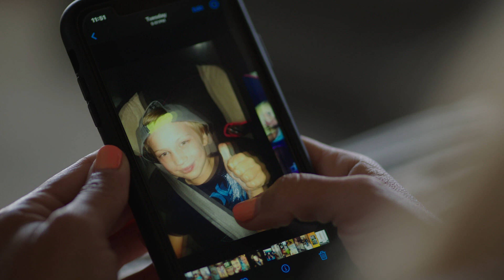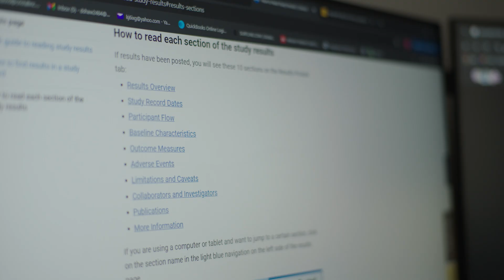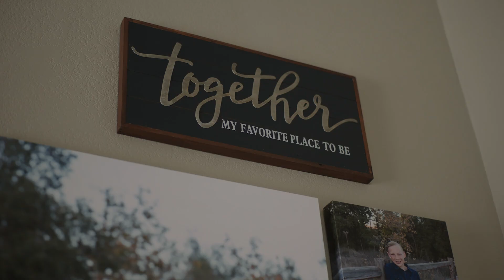Parker Shaw: Advocating for Cutting-Edge Research to Treat Neuroblastoma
The AACR Cancer Progress Report 2024:
Inspiring Science | Fueling Progress | Revolutionizing Care